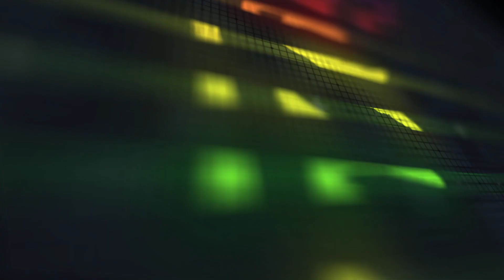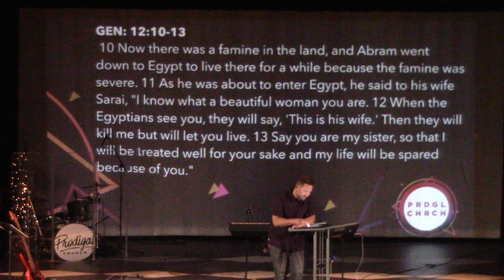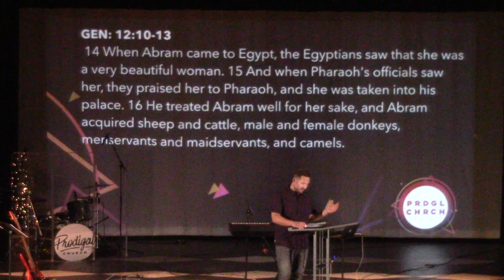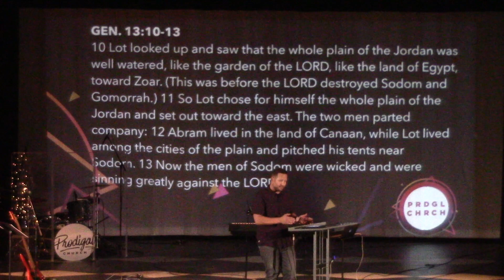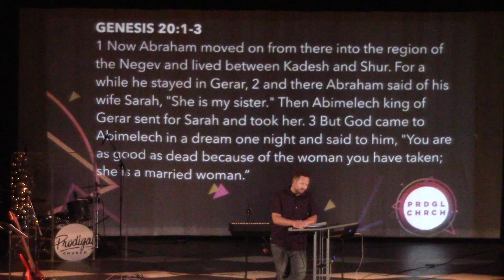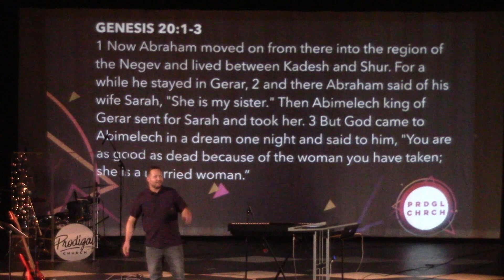New Years Eve 2017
Living the Blessed Life in 2018